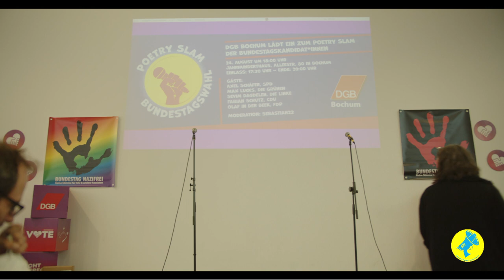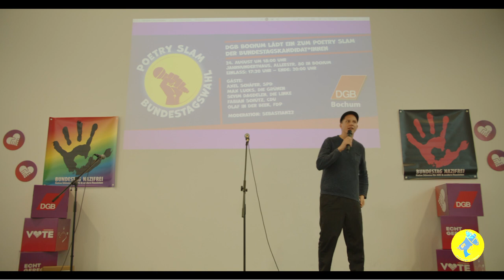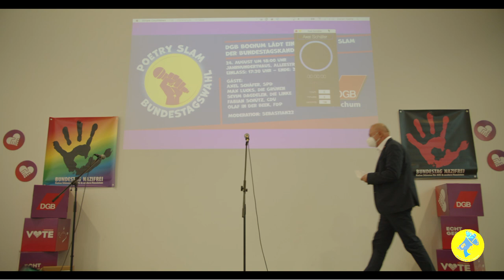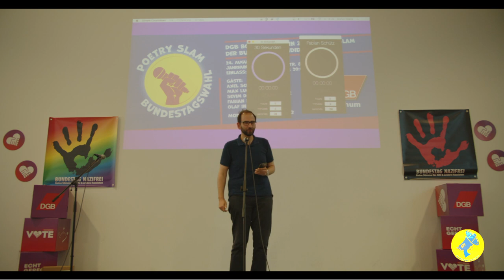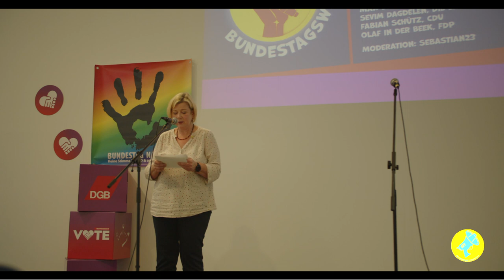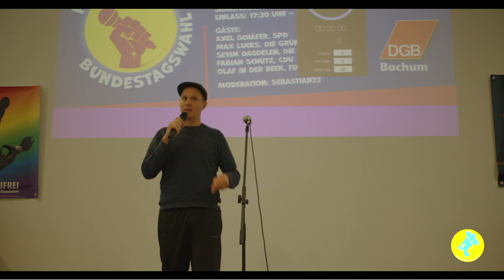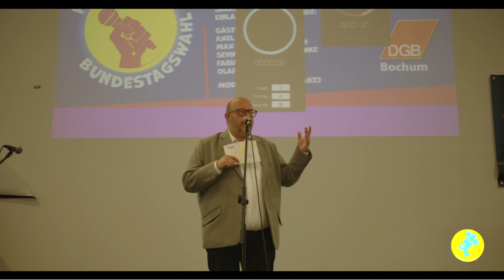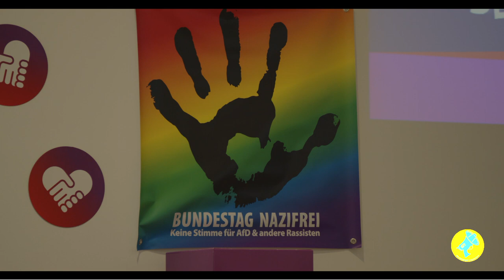Poetry Slam Bundestagswahl | Die BundestagskandidatInnen von Bochum treten gegeneinander an!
Der politische Wettstreit im Slam-Gewand – so traten am Dienstag, 24. August, um 18 Uhr vier Bochumer Bundestagskandidaten mit ihren Positionen gegeneinander an.
Dabei war das Publikum die Jury: Es entschied, wer am Ende des Abends als Sieger*in gefeiert wurde.
Der Abend fand als Turnier in vier Runden zu diesen Fragen statt:
1. Klimawandel und Verkehrswende, was sind Ihre vorrangigen Ansatzpunkte?
2. Wie sieht eine soziale Bildungspolitik der Zukunft aus? Was braucht es, um Chancengleichheit zu verwirklichen?
3. Was ist für Sie „Gute Arbeit“ und wie wollen Sie dahin kommen? Wie möchten Sie den Digitalisierungsprozess regulieren?
4. Welche Ansätze verfolgen Sie zur Sicherung der Altersvorsorge?

Moderation: Sebastian23
Die DGB Stadtverbandsvorsitzende Bochum, Bettina Gantenberg, führte bei jeder Runde kurz in das Thema ein.

Gäste:
Axel Schäfer, SPD
Max Lucks, Die Grünen
Fabian Schütz, CDU
Olaf in der Beek, FDP

Die Regeln:
1. Jeder Vortrag der Kandidat*innen hat ein Zeitlimit von zweieinhalb Minuten.
2. Requisiten in jeder Form und durchgängiger Gesang sind nicht gestattet.
3. Es dürfen nur eigene Positionen vorgetragen werden, Zitate müssen als solche erkennbar sein.
4. Wenn der Vortrag dem Publikum gefällt, kann es das Zeitlimit durch „weiter“ rufen für den/die Kandidat*in um eine halbe Minute verlängern.

Nach jeder Themenrunde konnte im Live-Chat abgestimmt werden, welcher Kandidat die Runde für sich entscheidet. Die Punkte der einzelnen Runden wurden addiert und so der Sieger des Abends ermittelt.
Wer tatsächlich von Bochum nach Berlin entsandt wird, entscheiden am 26. September 2021 dann alle Wähler*innen.